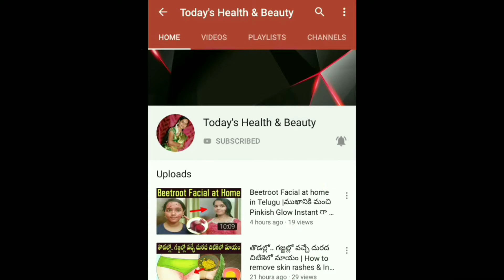In Just 7 Days,Get A Flat Belly at Home |No Strict Diet,No Workout | కొవ్వు మొత్తం 7 రోజుల్లో మాయం..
ఇలా చేస్తే కొవ్వు మొత్తం  7 రోజుల్లో మాయం